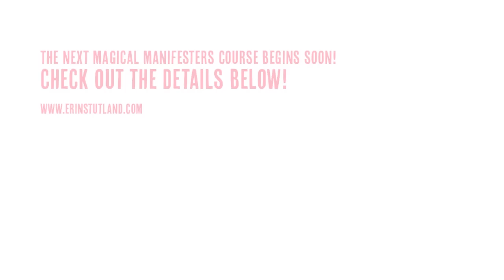How to Manifest: Be SPECIFIC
Have you ever felt like you have a hard time identifying or getting really specific with what you want?

It’s almost as if someone asked you what you REALLY, REALLY wanted, no- holds-barred, whether it be how much money you want to make, the kind of home you want to live in, the kinds of relationships you want to have, you would feel like the cat got your tongue.

You search your mind for a bit, but the moment a big idea pops in, you sort of push it back down in fear that it sounds silly.

In my experience, many of us struggle to get specific with our desires, because we are so afraid that if we really admit what we truly want and THEN it doesn’t happen, we will be gravely disappointed.

And if we have been disappointed in the past, it's almost as if we forget how to even dream big or how to be specific with our desires.

Today, I have a quick video for you where I share a story about something I wanted badly, but almost screwed it up. You will see what I did instead.

Curious about my MAGICAL MANIFESTERS course?! CLICK on the link above!

Goal setting, desires and making things happen are certainly on my brain with the start of fall and it all starts with clarifying and get explicit with what you want.

Watch the video, here to find out how I got really lucky, or rather, how I Magically Manifested something I really wanted because I was super specific.

If you feel inspired, I invite you to share your thoughts in the comments about a time when you manifested the wrong thing because you weren't specific OR when you manifested the RIGHT thing because you were so on point. I think there will be some great stories over there to get you inspired.

Magically yours,
Erin

P.S. In case you didn't pick up on my magical clues, I will be starting a new round of Magical Manifesters in a few short weeks. For now, watch the video to hear a little about manifesting.